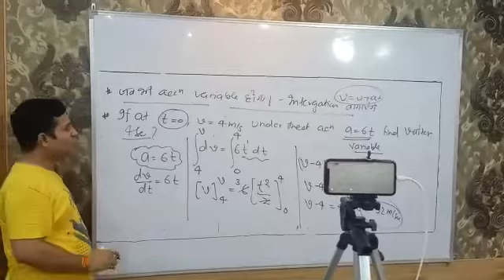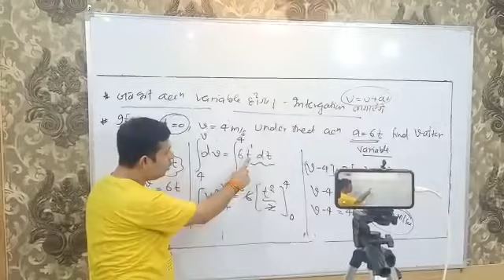Take admission .... complete your course in time